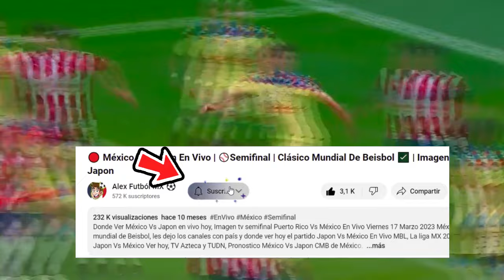🔴 En Vivo: Chivas Vs America |⚽Concachampions 2024 | Fox Sports | octavos de final | Ame Vs Chivas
Ver,ver America Vs Chivas en vivo hoy miércoles 13 de marzo, Donde ver America Vs Chivas en vivo Concachampions 2024, en que canal ver,  cuando juega America Vs Chivas, en vivo Concachampions, America Vs Chivas, previas al partido, america vs chivas, en vivo, fox sports america vs chivas, gol de Chivas.

america vs chivas, en vivo Donde ver chivas vs america En Vivo martes 13 de febrero. america vs chivas, les dejo cuando juega america vs chivas, En Vivo, Concachampions 2023, america vs chivas, Pronostico america vs chivas, octavos de final por la señal de fox sports o fox sports 2.

cuando juega america vs chivas ?
america vs chivas fox sports

america vs. chivas Octavos de final
america vs. chivas cuando juega
america vs. chivas en vivo
america vs. chivas en vivo fox sports
america vs. chivas por tudn
america vs. chivas futbol picante
donde ver america vs. chivas hoy
ver el partido america vs. chivas